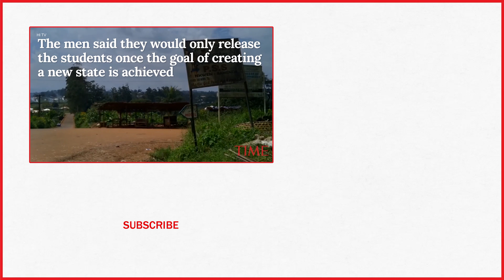Separatist Forces In Cameroon Have Kidnapped At Least 79 Students | TIME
Armed separatists kidnapped at least 79 students and three staff members from a Presbyterian school in a troubled English-speaking region of Cameroon, the governor said Monday.